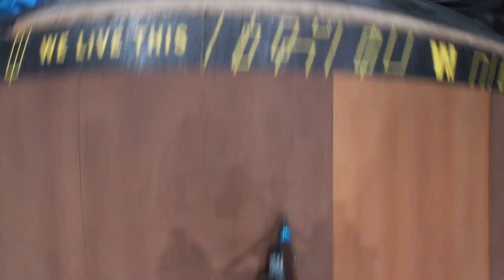Back at Woodward. Crazy bangers